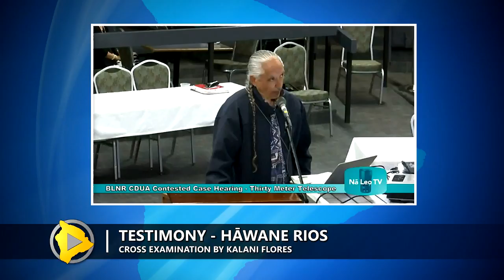TMT Case: Spirit On The Northern Plateau - 2/3 (Feb. 15, 2017)